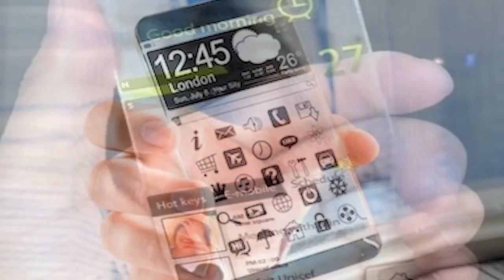ANIMAL JAM IN THE FUTURE!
Today we take a look into the Future! What might Animal Jam look like years from now? What will the world look in 1,000 years? How long has the Universe existed? What will life be like in a billion years? Yea... things get crazy! After you get through all of that, we get into a collection of Animal Jam Edits. (A collection of pictures and videos edited to look like something else)

The Animal Jam Edits within this video were done by me over the past 2+ years. As of this video, I have no knowledge of any current or future projects in development at Wildworks.